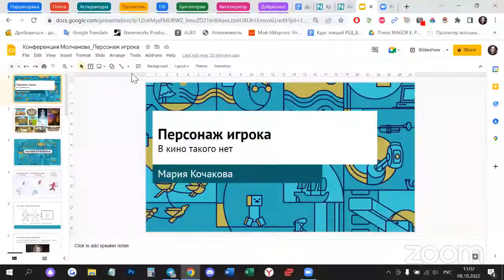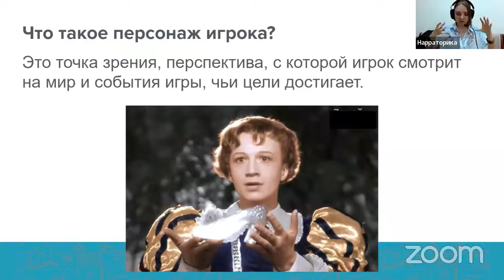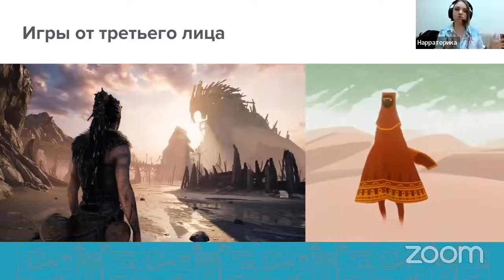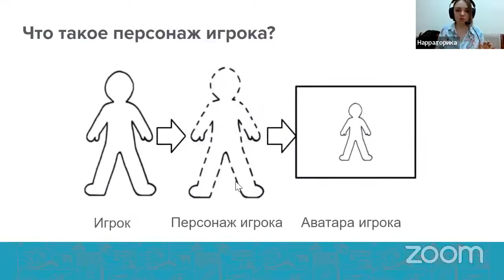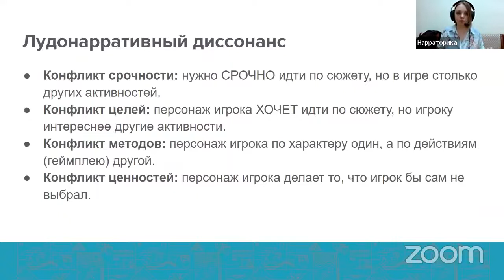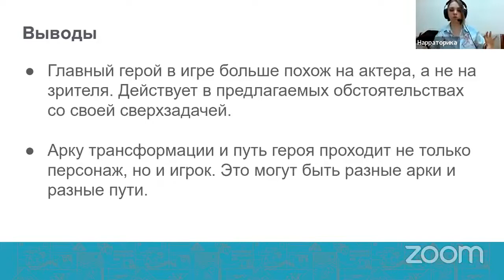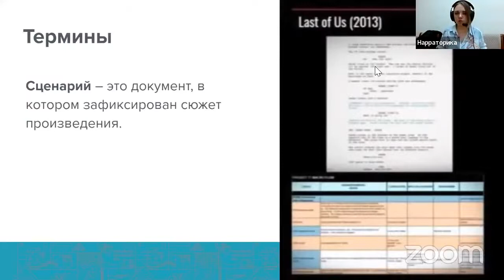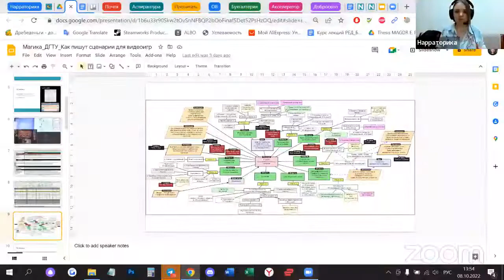МАРИЯ КОЧАКОВА «Персонаж игрока: в кино такого нет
Мастер-класс сценариста компьютерных игр, основателя «Нарраторики» Марии Кочаковой в рамках ВОСЬМОЙ СЦЕНАРНОЙ ОНЛАЙН-КОНФЕРЕНЦИИ, которая прошла 8-9 октября.
Тема: «Персонаж игрока: в кино такого нет».

Набор идет, следуйте за белым кроликом!